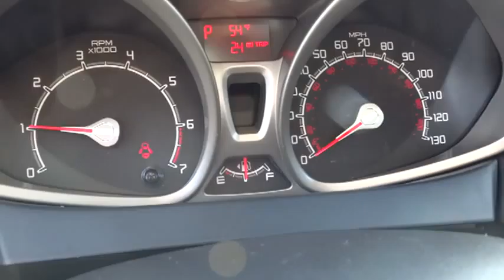2012 Ford Fiesta Reno, Carson City, Northern Nevada, Sacramento, Elko CM183365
2012 Ford Fiesta  - Stock#: CM183365 - VIN#: 3FADP4FJ4CM183365

CARFAX 1-Owner. JUST REPRICED FROM $14,980, EPA 38 MPG Hwy/28 MPG City!, PRICED TO MOVE $300 below Kelley Blue Book! iPod/MP3 Input, Satellite Radio, Onboard Communications System, CD Player, Alloy Wheels, Overhead Airbag AND MORE!br /br /KEY FEATURES INCLUDEbr /Heated Mirrors, Satellite Radio, iPod/MP3 Input, CD Player, Onboard Communications System, Aluminum Wheels. Rear Spoiler, MP3 Player, Keyless Entry, Steering Wheel Controls, Child Safety Locks. br /br /EXPERTS REPORTbr /CarAndDriver.com's review says Roomy front cabin, good EPA fuel economy, secure and sporty handling.. Great Gas Mileage: 38 MPG Hwy. br /br /A GREAT TIME TO BUYbr /Was $14,980. This Fiesta is priced $300 below Kelley Blue Book. br /br /DRIVE WITH CONFIDENCEbr /CARFAX 1-Owner br /br /BUY FROM AN AWARD WINNING DEALERbr /At Lithia Chrysler Jeep of Reno our first and foremost goal is to make your car-buying and ownership experience better than any other you've had near Carson City, Auburn CA, Sparks and beyond. And prepare to have your expectations exceeded. br /br /Pricing analysis performed on 11/6/2013. Fuel economy calculations based on original manufacturer data for trim engine configuration. Please confirm the accuracy of the included equipment by calling us prior to purchase. br /